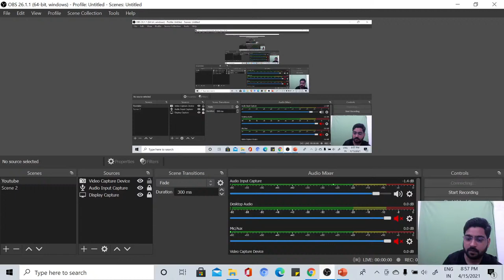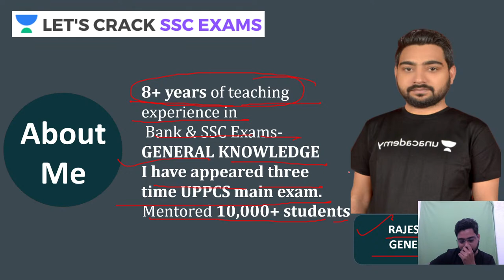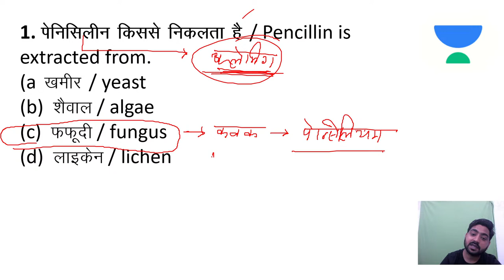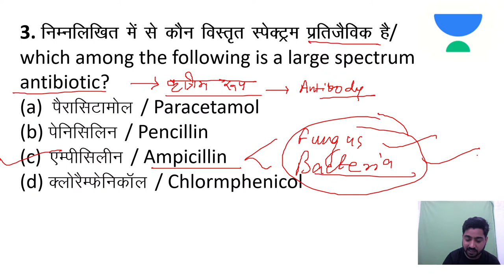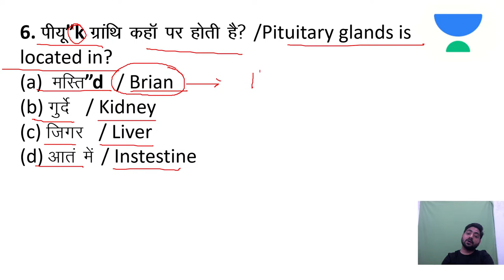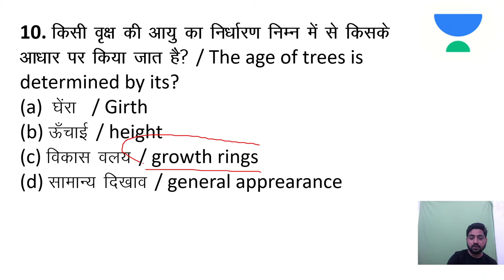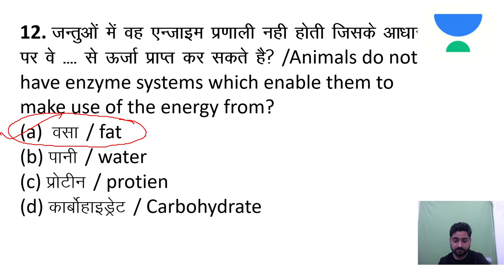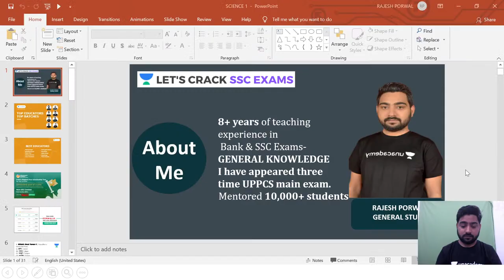Target SSC & Railway Exams 2020-21 | GS by Rajesh Porwal | Science Lesson-1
In this session, we will cover the Science Lessons of GS by Rajesh Sir and how to prepare SSC CGL/CPO/CHSL 2020/2021 &  RRB NTPC/Group-D 2021.

The session will be delivered by our General Studies expert Rajesh Porwal. He will be sharing tips and tricks to crack SSC exams.

Rajesh Porwal and more top Educators are teaching live on Unacademy.

Unacademy Subscription Benefits:
1. Learn from your favorite teacher
2. Dedicated DOUBT sessions
3. One Subscription, Unlimited Access
4. Real-time interaction with Teachers
5. You can ask doubts in the live class
6. Limited students
7. Download the videos & watch them offline.